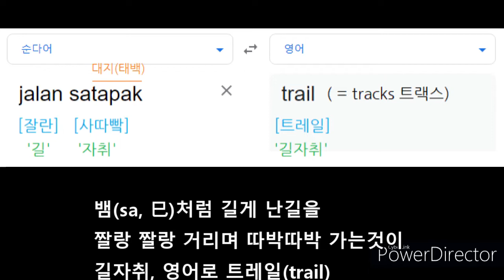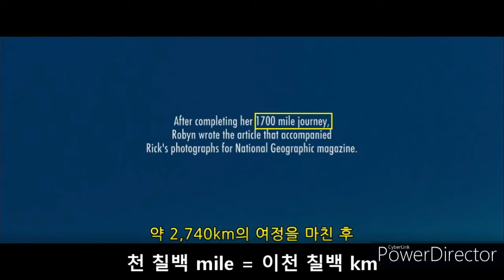티빙 tving 영화 트랙스(2013), 1700마일의 삭막(索莫).. 마음으로 들리는 영화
티빙 tving 영화 트랙스(2013), 1700마일의 삭막(索莫).. 황폐(荒廢)하여 쓸쓸함 & 잊어버리어 생각이 아득함. 마음으로 들리는 영화 ~